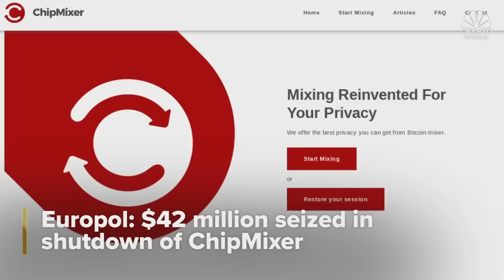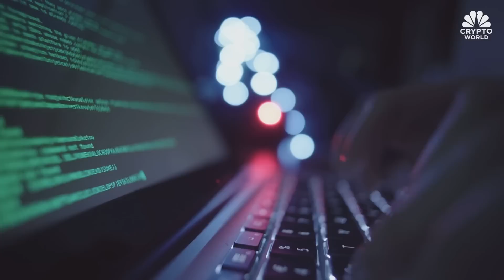Bitcoin retreats to $24,000, and NYDFS says Signature closure not tied to crypto: CNBC Crypto World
CNBC Crypto World features the latest news and daily trading updates from the digital currency markets and provides viewers with a look at what’s ahead with high-profile interviews, explainers, and unique stories from the ever-changing crypto industry. On today’s show, Gilbert Verdian of Quant reacts to the closure of Signature and Silvergate and what it means for crypto businesses.

Chapters:
00:00 - CNBC Crypto World, March 15, 2023
0:22 - Bitcoin retreats to $24K
0:36 - The headlines
3:10 - Gilbert Verdian of Quant